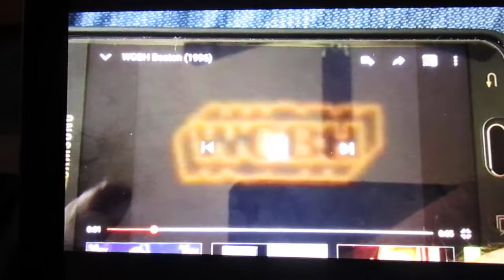Danny Phantom Funding Credits Season 1 2004-2005 (2019 Remake)